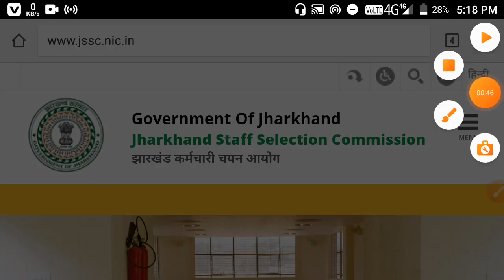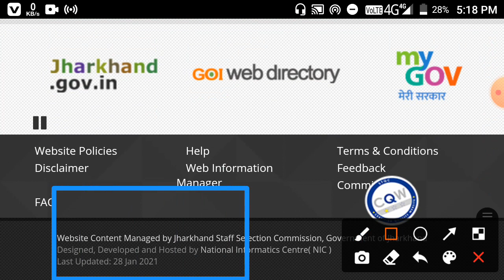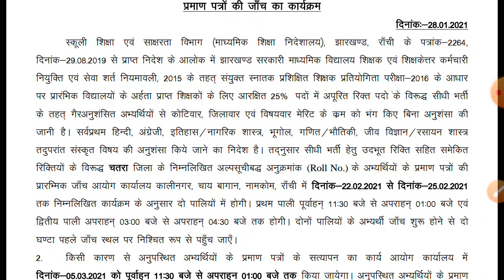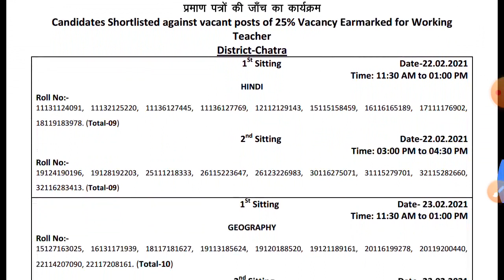Breaking news:- JSSC ने Result जारी किया | JSSC TGT RESULT Chatra | इस जिले का रिजल्ट हुआ प्रकाशित..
आप हमारे टेलीग्राम ग्रुप को जरूर Join कर ले

                   !! धन्यवाद !!